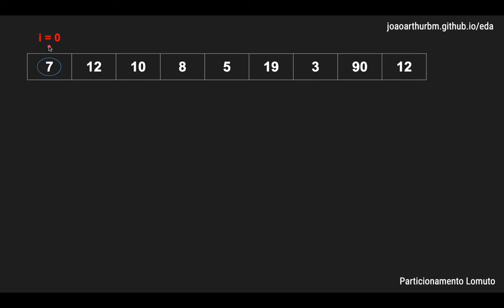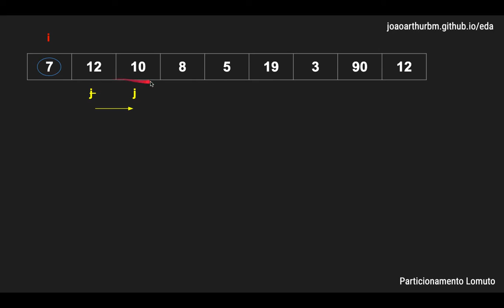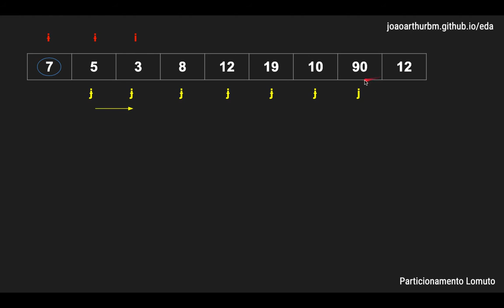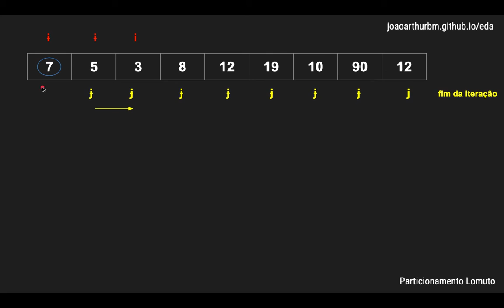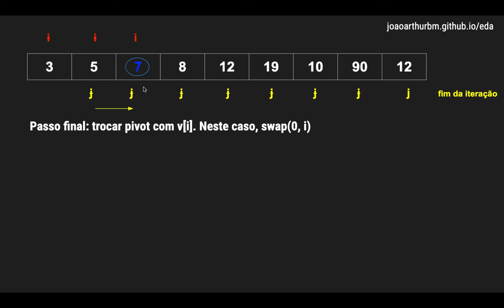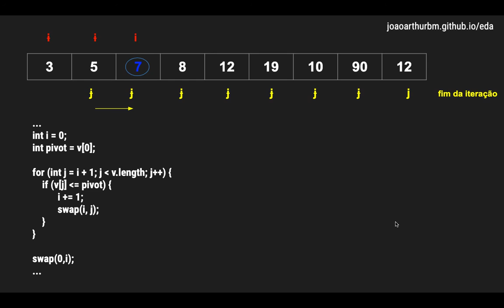Computação @ UFCG: Estruturas de Dados e Algoritmos - Particionamento Lomuto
Este é um vídeo que visa complementar o material disponível

João Arthur - Computação @ UFCG